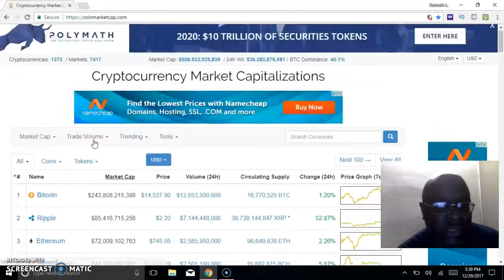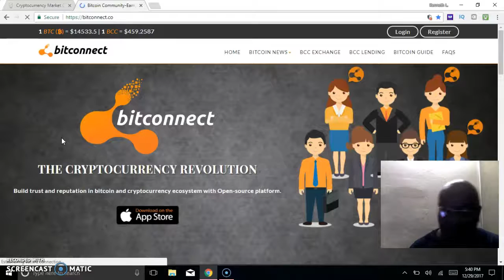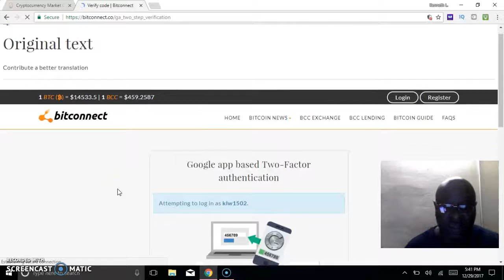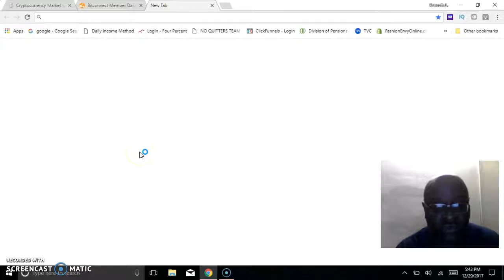Get yourself a Bitcoin education 1st!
A lot of people are telling you to join Bitconnect and Usi-tech first without telling you to learn all about bitcoin and this crypto-currency stuff first! I'm telling you to learn all about bitcoin BEFORE you join ANY program that's going to help you to multiply your cash!
Learn all about bitcoin for FREE when you join the Bitcoins Wealth Club